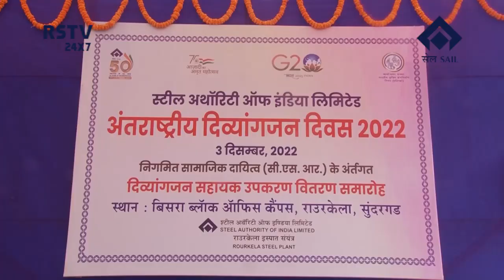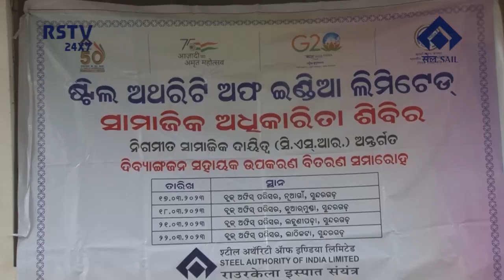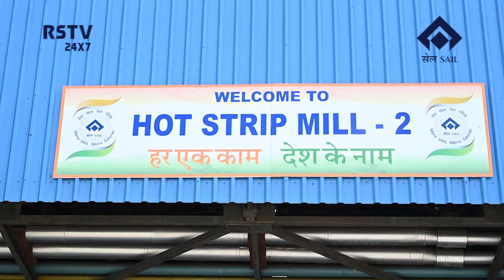ENGLISH NEWS DT- 24/ 3/ 2023